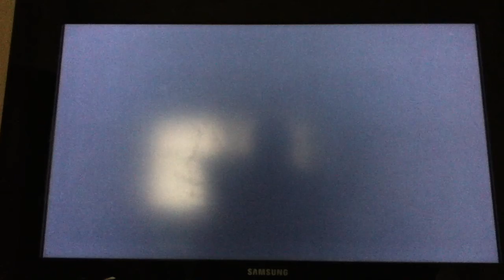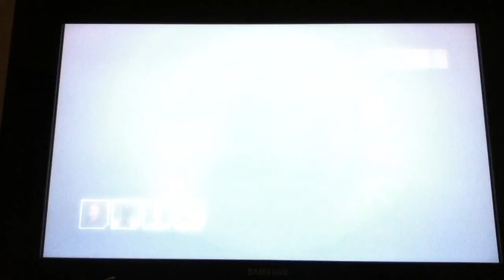Borderlands 2 walkthrough part 1